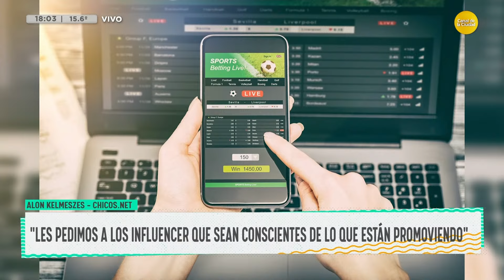Hablamos con Alon Kelmeszes, acerca de la preocupación de ludopatía en adolescentes│DPZT│20-05-24